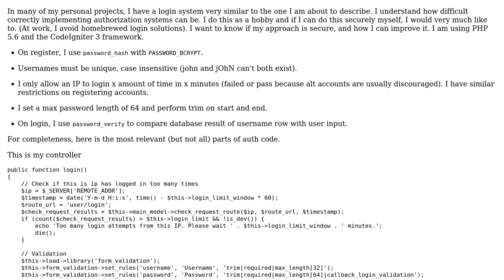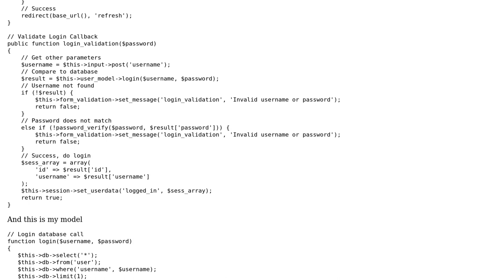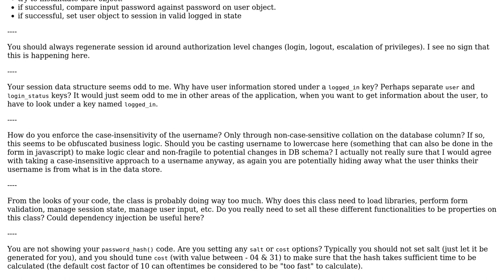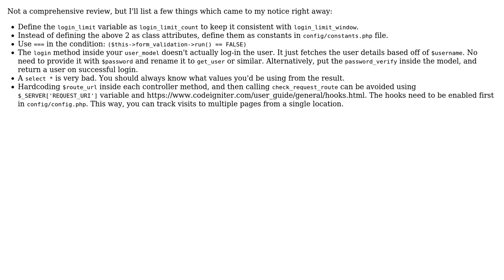Code Review: Login implementation security concerns (2 Solutions!!)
Code Review: Login implementation security concerns

With thanks & praise to God, and with thanks to the many people who have made this project possible! | Content (except music & images) licensed under CC BY-SA | Music | Images & others | With thanks to user Mike Brant user Mathieu Guindon user hjpotter92 user Goose and the Stack Exchange Network Trademarks are property of their respective owners. You are responsible for your own actions.